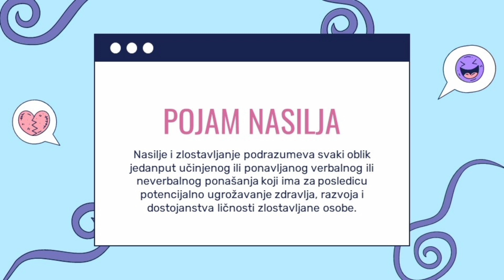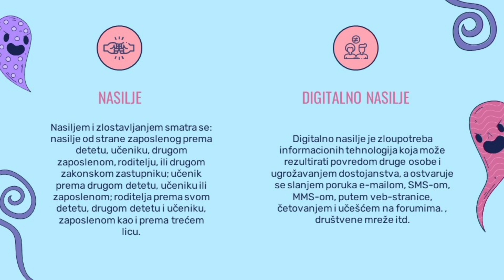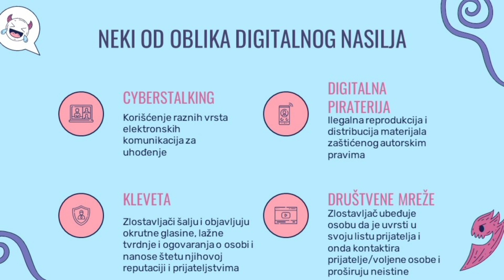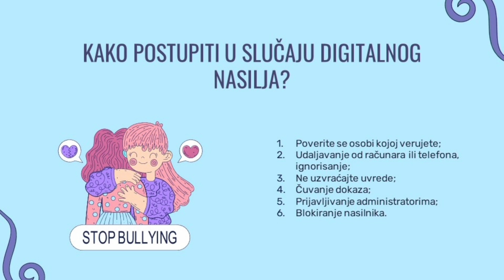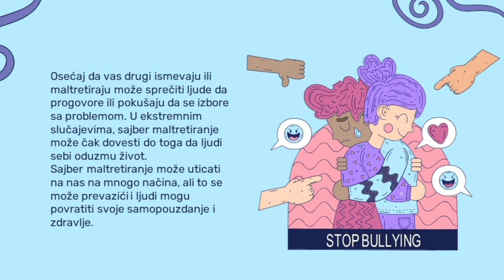Digitalno nasilje - kao se zaštititi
Autorka: Nikolina Živanović, učenica 3. razreda Tehnološke škole